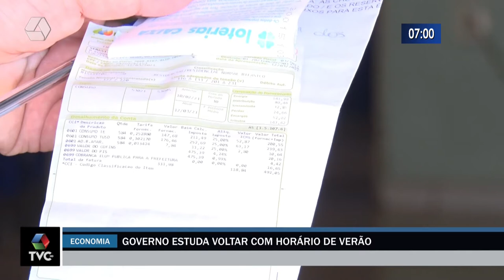Governo estudo voltar com o horário de Verão